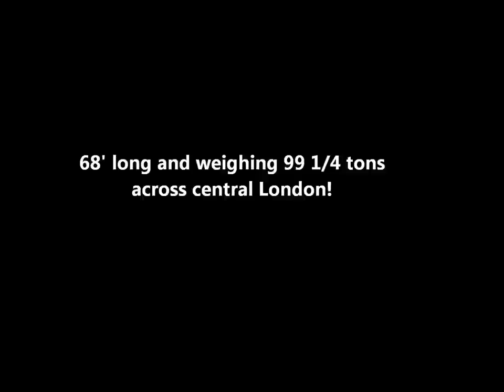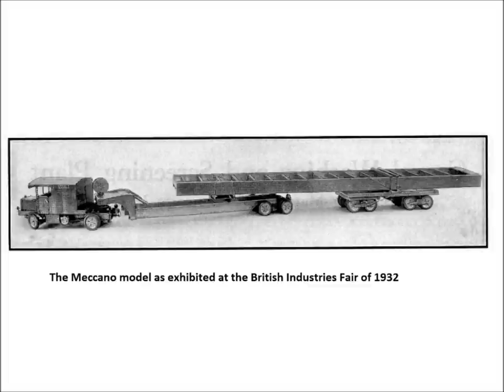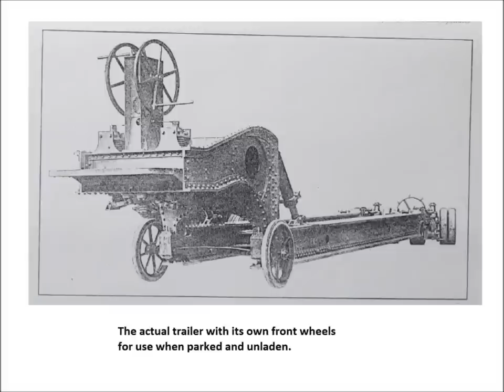The Meccano Scammell 100 Tonner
Very briefly, here is the story of a British made land-mark vehicle, the Scammell 100 Tonner - the first motor vehicle in the world capable of moving by road the world's first 100 ton load. Only two of these lorries were ever made and only one is now preserved in the transport museum, Leyland, Lancashire. Both went on to move loads considerable in excess of 100 tons, but this upload tells the story of the very first - a huge girder for a London hotel under construction at the time.
The model, which is approximately 7 ' long is made out of Meccano and special thanks go to John Hornsby & Richard Payn for their help & encouragement over the time it took to build it. The photographs of the model are all done by photographer Nigel Barker of Sheffield on behalf of the Meccano publication Constructor Quarterly.
This particular upload was 'locked' out of respect for the forthcoming Feb edition of Constructor Quarterly in which editor Robin Johnson planned to feature this model. That publication is now available to buy. If you would like a copy, go as it's an excellent magazine.